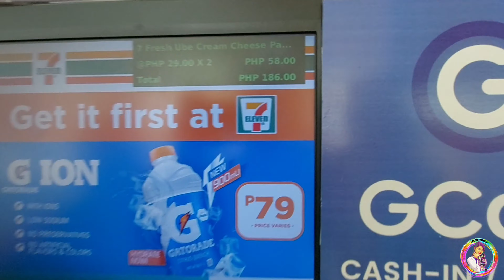Scooters Touring Club Lady Riders Bonding | Fel Records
"No matter how near or far our destination is, we will always find our own ways of happiness and enjoyment as long as we're together. Thats how we'll be. We are unstoppable"

When we said no Boys for this day gladly they respect our decision hahahaha Thank you mga Boss enjoy kaayo mga gurla Gahapon insert nlang jud sa wala naka uban. Next bonding dapat completo nata 😄😉😊